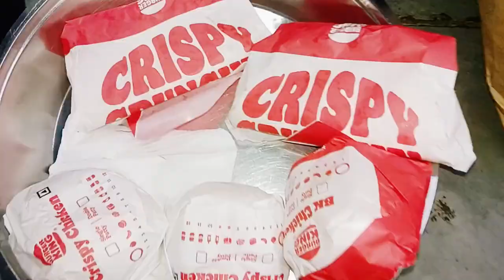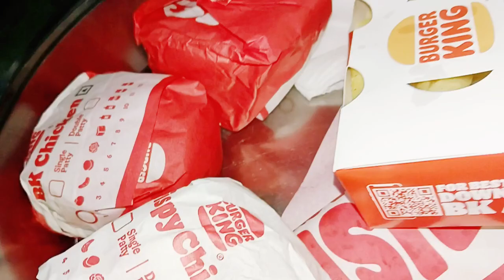आज क्या है खाने मे स्पेशल और क्यू चालीये देखते है today is special menu but what and why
indpendent women life vlog ❤️
travling vlog
recipie vlog
daily vlog
familly vlog